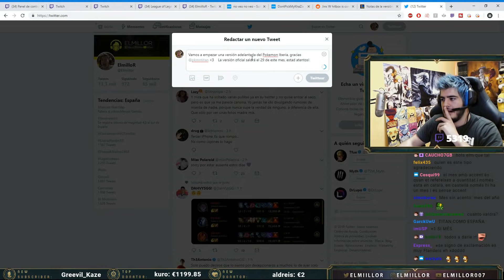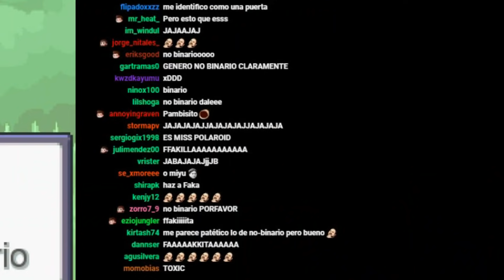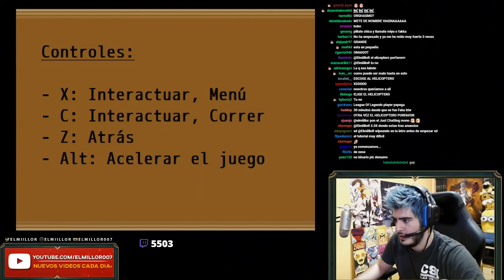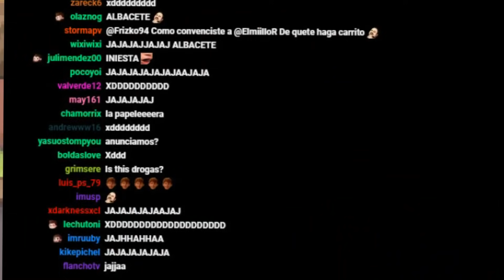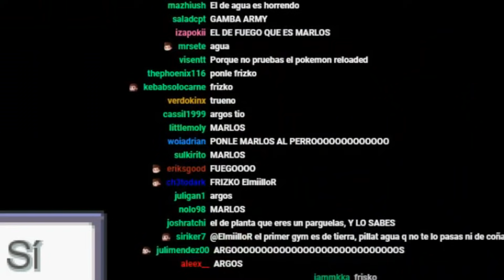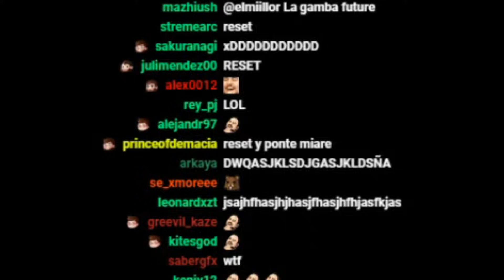¡EL MEJOR POKEMON DE LA HISTORIA! *LMAO* POKEMON IBERIA (BETA EXCLUSIVA) - ElmiilloR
- cada dia de 15:00 a 22:00